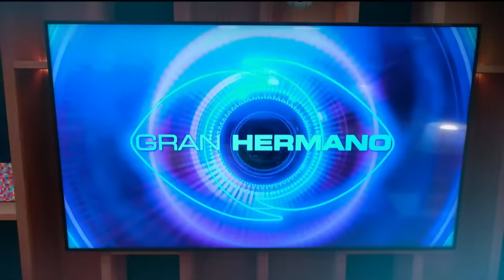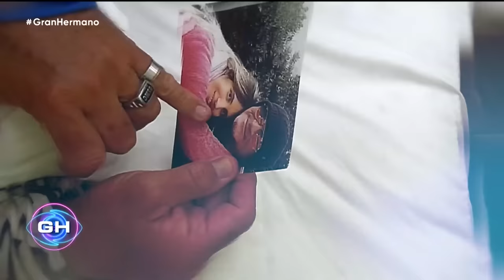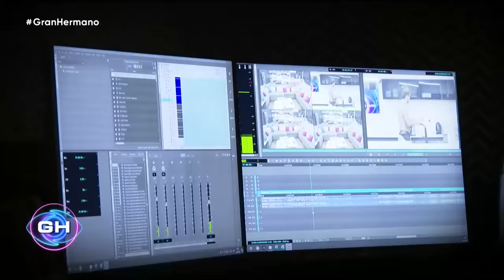Programa 143 LA GRAN FINAL (27-03-2023) - Gran Hermano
Llega a Telefe y a Pluto TV una nueva edición del reality más exitoso de la historia: Gran Hermano, con la conducción de Santiago del Moro.

Luego de diez años, Telefe reabre las puertas de la casa más famosa con grandes novedades y un despliegue de producción espectacular. El reality número uno del mundo regresa en una nueva era y en una nueva casa que va a sorprender a todos. Será la más impresionante que haya recibido a sus huéspedes en Argentina. Todo sucederá en más de 2200 m2, un extenso jardín con pileta y sauna. Además, para no perderse ningún detalle de lo que ocurra en la casa, todo será registrado por 65 cámaras y 87 micrófonos.

Esta nueva edición de Gran Hermano contará con un equipo de analistas conformado por Laura Ubfal, Gastón Trezeguet, Sol Pérez y Ceferino Reato que aportarán, junto a Santiago del Moro, su mirada e interpretación de cada etapa del Juego y las estrategias que vayan mostrando cada uno de ellos.

Los martes y jueves podrán verse las pruebas de la casa junto a los analistas desde afuera. Además, los participantes de Gran Hermano se nominarán entre sí el día miércoles. El público definirá el destino de los nominados y uno de ellos quedará eliminado los domingos. El participante que deje la casa tendrá una charla íntima con Santiago del Moro en la noche del lunes.

Los viernes se emitirá “La noche de los ex”, con la conducción de Roberto Funes Ugarte. Una edición especial con el aporte y toda la experiencia de los exparticipantes más destacados de las ediciones anteriores: Ximena Capristo, Gustavo Conti, Diego Leonardi, Nadia Epstein y Cristian U.
El ganador del reality será acreedor de una cifra récord en la historia de Gran Hermano, un premio de 15 millones de pesos.

Para no perderse nada de lo que suceda dentro de la casa, Gran Hermano podrá verse las 24 hs. en forma exclusiva a través del canal 141 de Pluto TV, el servicio gratuito líder de televisión por streaming de Paramount.